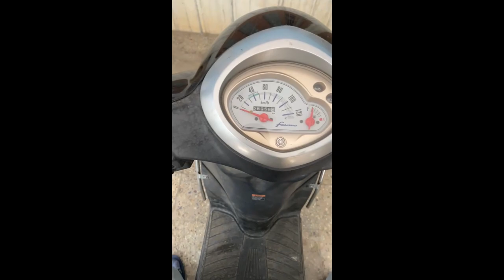DEADLIFTING W/ SHRAZFIT @MAIDAN ATHLETIC CLUB mini vlog 1